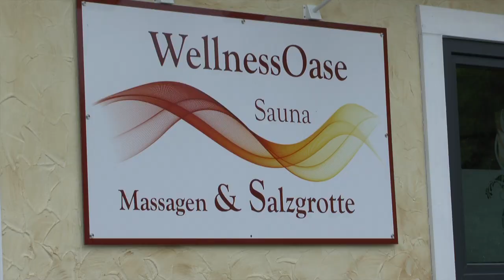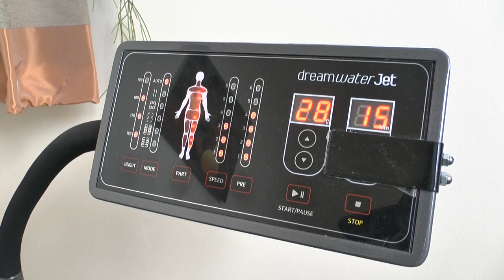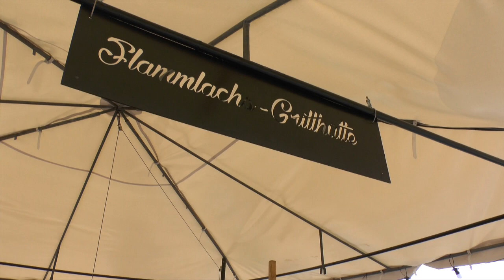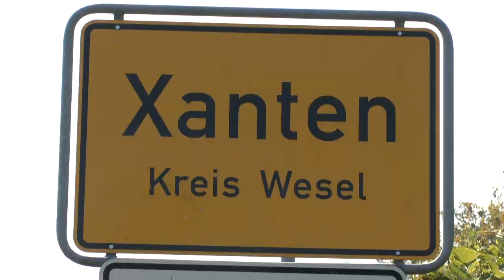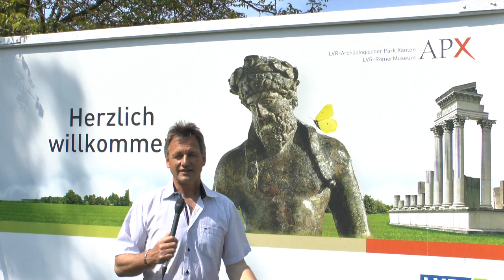Wohnmobil - Stellplatz Xanten (Niederrhein) / womoclick.de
Alle Stellplatzinformationen zu diesem Stellplatz und viele weitere Stellplatzfilme finden Sie bei WOMOCLICK Ebenfalls gibt es dort einen Technik- und Lifestyle Bereich mit weiteren interessanten Filmen zu sehen.
Bei der Rubrik Kleinanzeigen können Sie Mitfahrgelegenheit gesucht/geboten, Fahrzeuge, Geräte, Teile und vieles mehr kostenlos einstellen. Einzige Bedingung: Es muss mit Wohnmobil, Caravan, Campen usw. zutun haben.